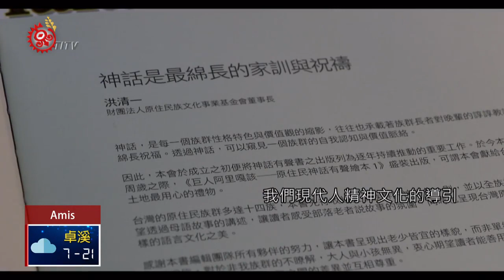從一場大洪水 述說阿美族生命起源 2019-12-26 Amis IPCF-TITV 原文會 原視族語新聞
I litapangan no rengreng a pakimad to rayray no Pangcah

神話傳說對於一個民族的文化價值kalimela'an與知識/nikafana'an，具有傳承與創造的關連性。一個缺少神話的民族就好像一就好像一個沒有根的人，終而會因為沒有養分而枯耗致死。

台灣原住民各族，由於沒有文字記載系統，皆以口傳及歌謠等方式，傳承歷史文化脈絡，更由於泛靈(敬天、尊敬自然力)的普遍性，各族故事敘說者及歌謠傳唱者，或多或少加入自己的詮釋，神話因此成為，各族創生的共同敘說方式。

當代神話學大師喬瑟夫·坎伯說:「神話主要的功能是使我們與現在身處的時代與環境發生意義，而非數千年前那些遙遠而陌生的時代。」

中央研究院院士李亦園提到，神話不是文化的殘留，它是可以穿越時空成為我們現代人精神文化的導引。原住民族的傳說中，都有一個共同的故事，提到上古時期有一場大洪水的傳說。以阿美族的創生說大洪水發生的原因，主要源自海神的兒子，愛上了阿美族一個身體會發光的女孩。

Tiyamacan呢？就這樣被洪水帶走了，媽媽無助的沿著西邊的山，緊盯著海中載浮載沉的Tiyamacan往北走。

視線沒有一刻離開過在海中孩子的光影。當時Tiyamacan的妹妹Lalakan和弟弟正在搗米時，被突然來的洪水帶走，他們慌張的跳上搗米的木臼裡，隨著大海漂流到北方。

海神之子最終還是帶走了Tiyamacan，就在東邊消失。Lalakan和Doci姊弟倆坐在木臼上，隨波逐流數日，遠遠望見露出水面的山頂，隨即划向陸地，此地就是姊弟倆著陸的地點，也就是豐濱鄉的Cilangasan(奇拉雅山)。

當時洪水依舊沒有消退，而升起的火苗生煙冉冉達天庭，夾雜著人類悲痛的哭聲，天母太陽神疑惑著，到底誰生起煙火，為什麼他們這麼憂傷，於是吩咐了使者下凡間一探究竟。

正如阿美族早期的信仰，敬畏各神靈祭拜太陽神，我們稱太陽神為母親。這樣的原由，可以從創生說中找到脈絡。

每一個民族一直傳唱著過去的音符，不斷探討神話傳說的脈絡，理解過去與現在的價值跟未來的連結。

聽完長輩們精闢的細述Pangcah創生說，或多或少讓我們了解，從大洪水後，長輩們有一個較明朗的脈絡，留給我們後生，慢慢釐清沒有文字記載的系統，皆以口傳及歌謠等方式傳承歷史文化脈絡。